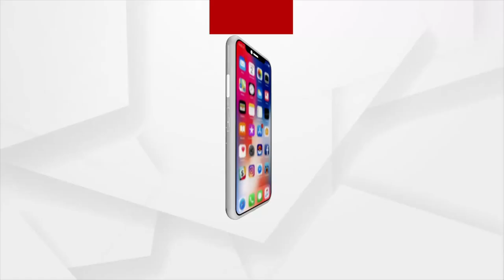ଭୁବନେଶ୍ବର ବିଜେପି କାର୍ଯ୍ୟାଳୟ ସାମ୍ନାରେ ବାଜାର ତାଳେ ତାଳେ ନାଚିଲେ କର୍ମୀ